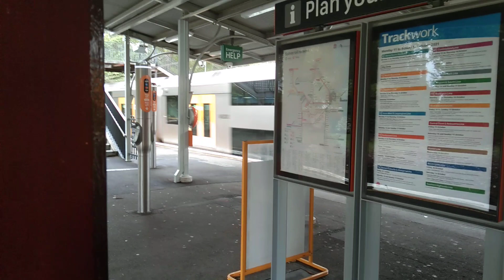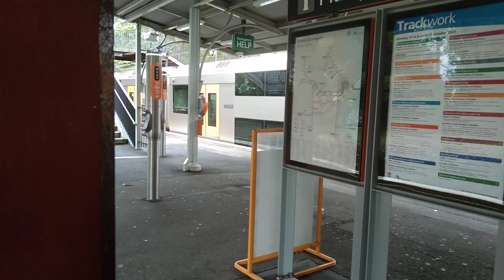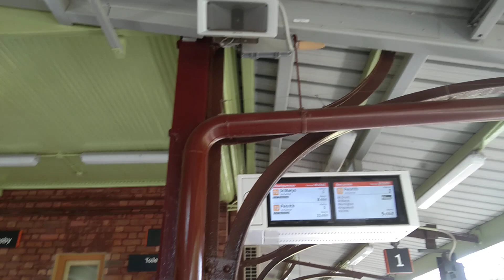Vlog 86: Afternoon peak trainspotting (50%) at Killara